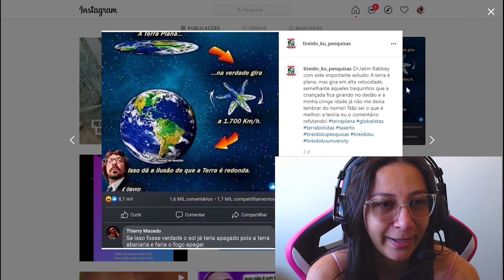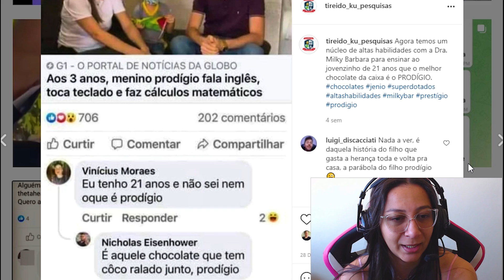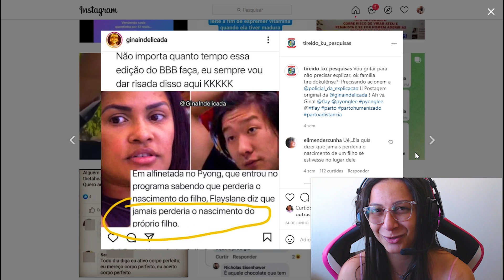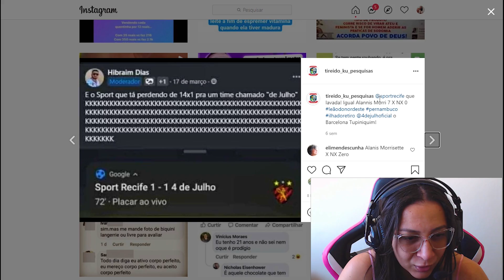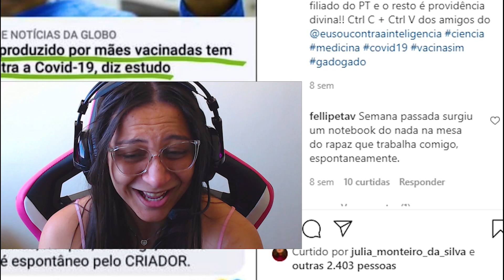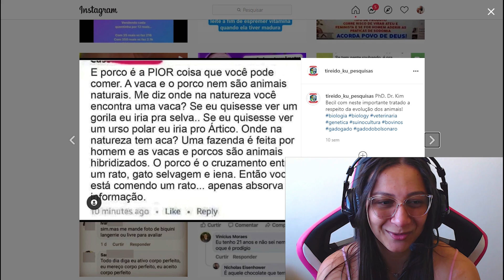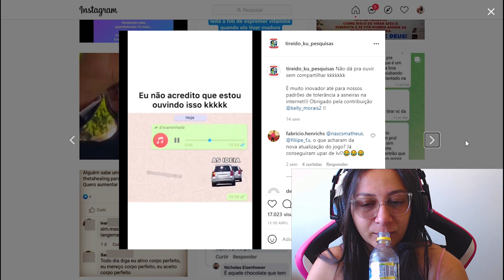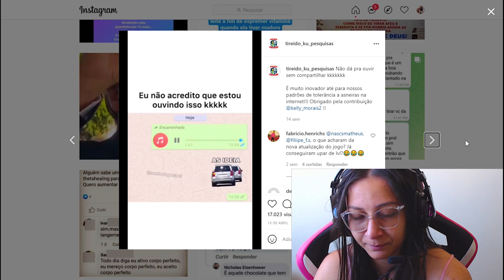NOTICIAS TIRADAS DO K.U